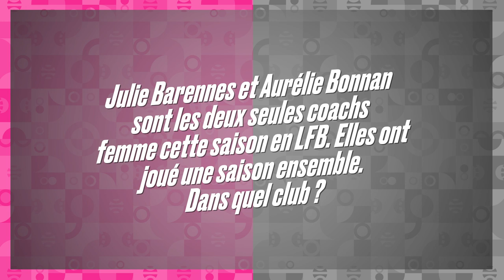LFB25 - Le quiz : Isabelle Strunc VS Virginie Brémont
La Ligue Féminine de BasketBall fête ses 25 ans cette saison. L'occasion de savoir si les joueuses connaissent l'histoire de la LFB.